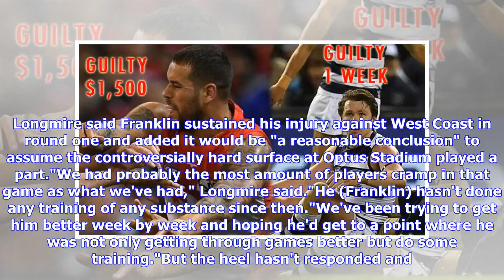Breaking News | Swans lose injured Franklin for Cats clash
The blows keep coming for the Sydney Swans with Lance Franklin ruled out for at least this weekend's AFL clash with Geelong. Franklin has been quietly battling a bruised heel for the past month but coach John Longmire revealed on Tuesday the star forward had aggravated the injury during Friday's 10-point home loss to Adelaide. Key midfielder Dan Hannebery will also miss Saturday's game at Kardinia Park with a strained groin in a huge setback for the club's hopes of turning around their form slum...